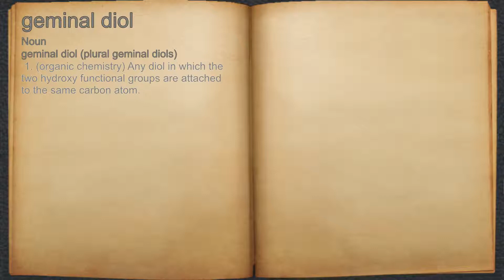What does geminal diol mean?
A spoken definition of geminal diol.

Intro Sound:
Typewriter - Tamskp